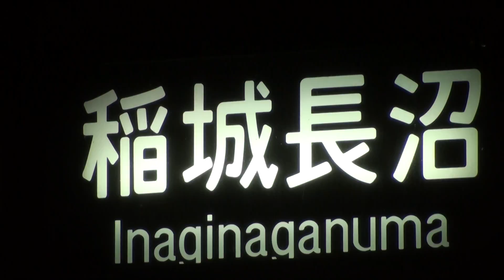【勇退】南武線 横ナハ205系 各駅停車稲城長沼行き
2014/1/25撮影 久地駅、接近放送・入線・発車メロディー・発車

205系もE233系に置き換えられ過去のものになりました。
稲城長沼行きはレア度は低いですが、4文字の行先だと自然に撮影したくなります。笑